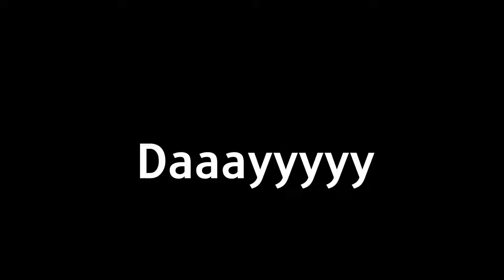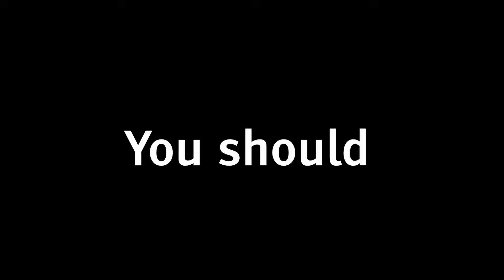*NEW* Mothers Day Update?! (Toilet Verse Tower Defense)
How To Beat Insane Mode